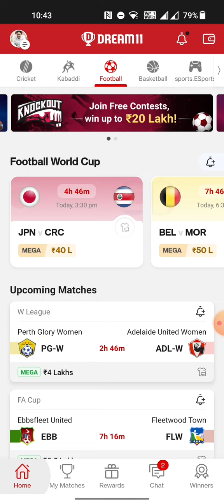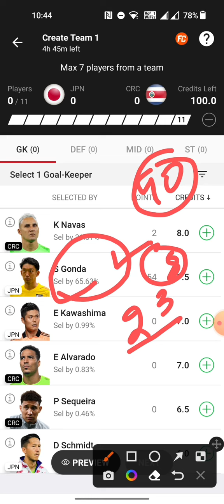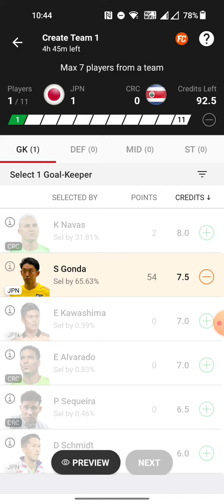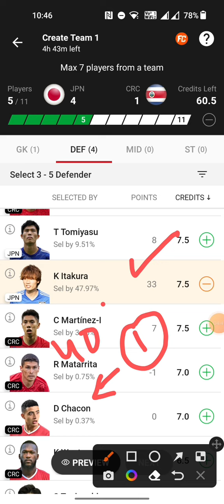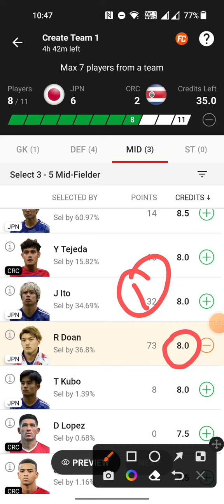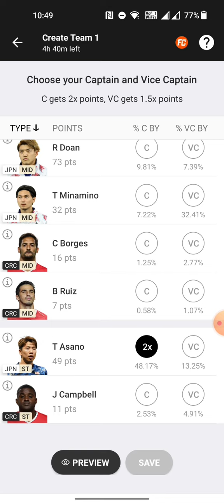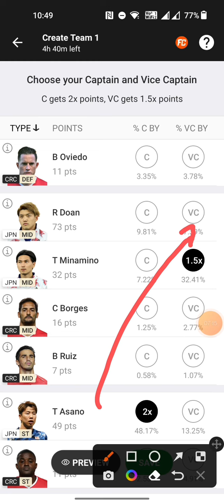JPN vs CRC dream11 prediction | JPN vs CRC football dream11 prediction